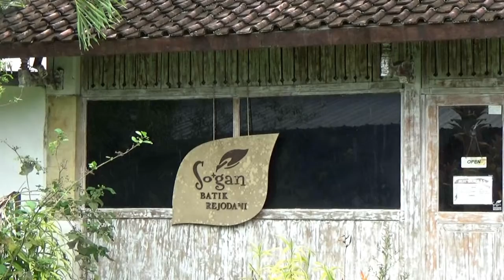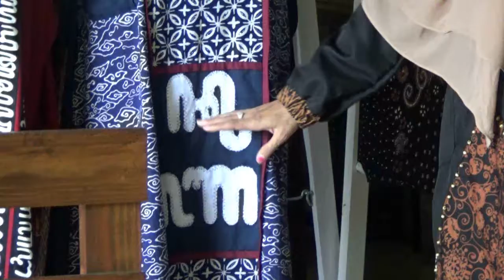DASYATNYA SEDEKAH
BERAWAL DARI NIAT BERSHODAQOH, MEMUTUSKAN UNTUK MEMBUAT MASKER BATIK YANG DIBAGIKAN SEJUMLAH SERIBU POTONG, AKHIRNYA MENDAPATKAN RESPON POSITIP DENGAN MENDAPAT ORDERAN MASKER SEBANYAK 20 RIBU POTONG.